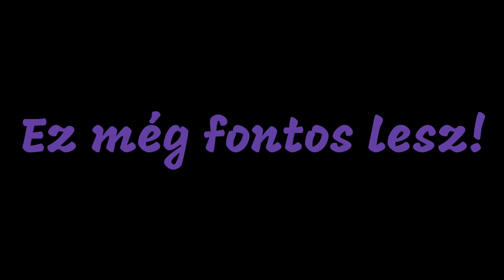ROLI ULTRA RAGEEE!! CSAK ERŐS IDEGZETŰEKNEK!! +18 (TWITCH MONTAGE #2)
⚡Támogasd a csatornát és légy te is CSATORNA TAG!! Fizess elő és részesülj az előnyökből!